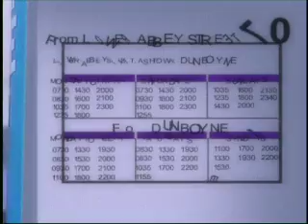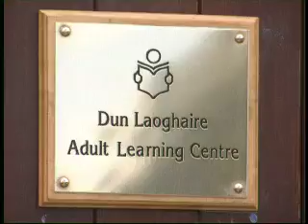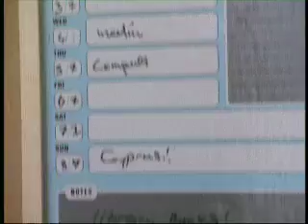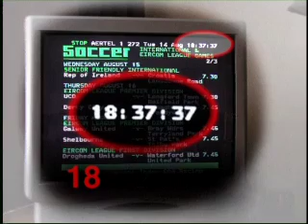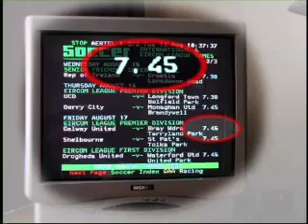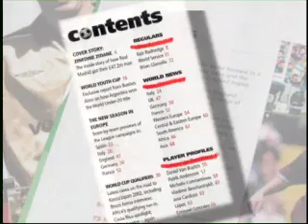Read Write Now 2 Programme 3 Football Part 1